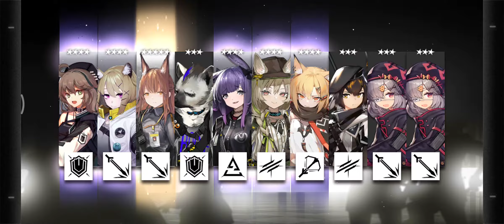[Arknights] Pulling for Ash (Skipped Bag Animation).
No edit. It's raw.

Explain: After doing the Event and got Tachanka. I can't finish the OD-8 because I'm less brain in that stage.

I decide to roll for Ash and the others (Blitz and Frost).

I always have bad luck for rolling in other games.

The Skipping bag animation meaning that I skipped not because I dislike the roll part. It's because My father woke up, so I skipped them.

Yes, I bought the pack.

Once I was F2P (Free to Play), now not anymore.

I also posted on my Instagram but it cut the corner of the video.